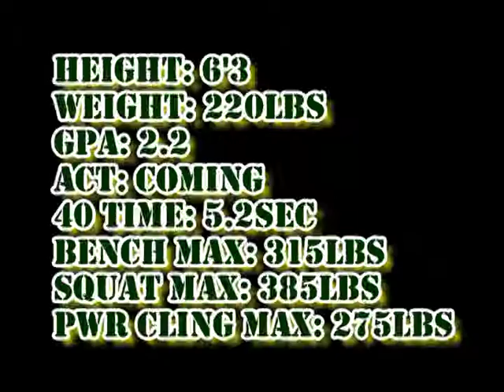Isaac Johnson Highlight Video